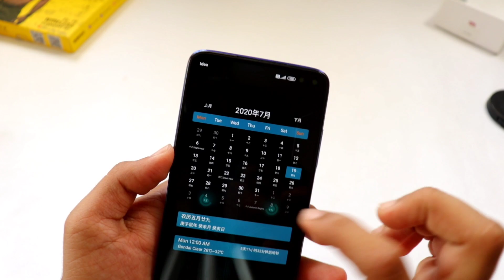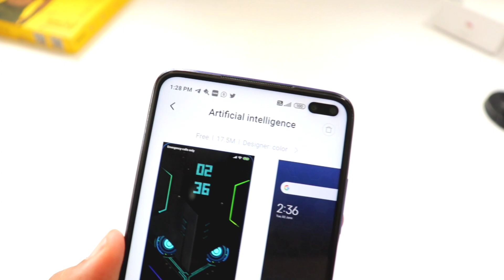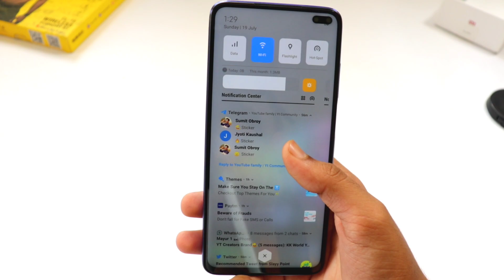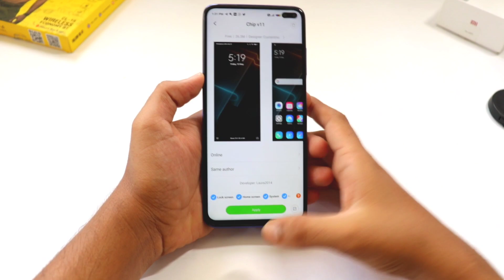TOP 3 Unbelievable Xiaomi theme For MiUi 11 or MiUi 12